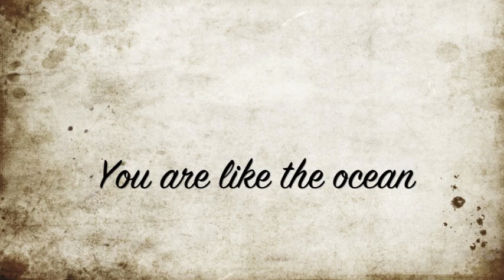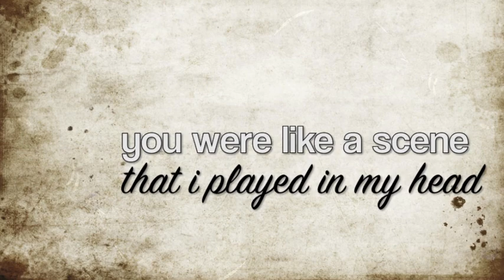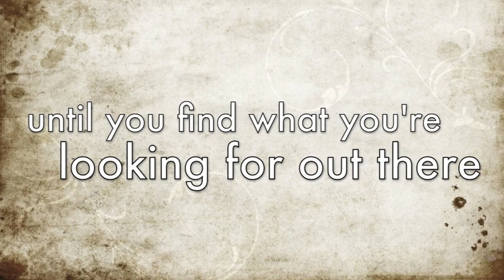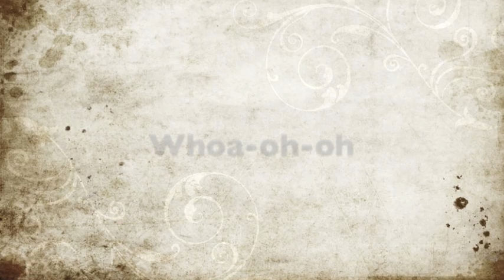Paradise Fears - Now Or Never (Lyric Video)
Follow Paradise Fears on Instagram

Song from our debut EP - Make Them Believe

Get "Make Them Believe" on iTunes!